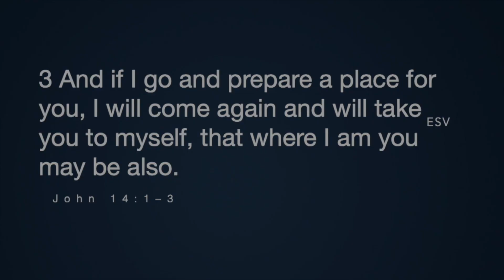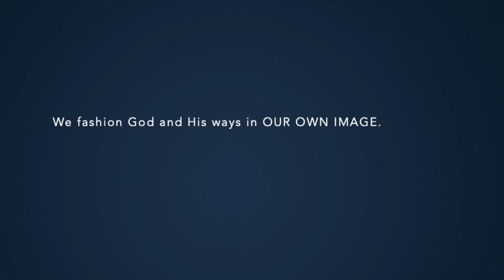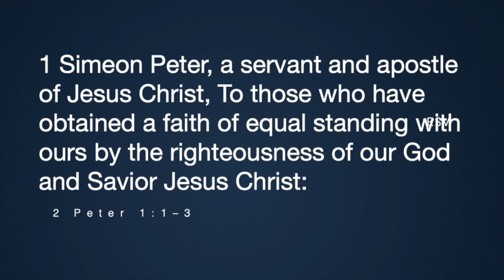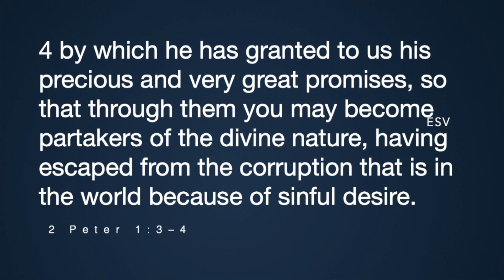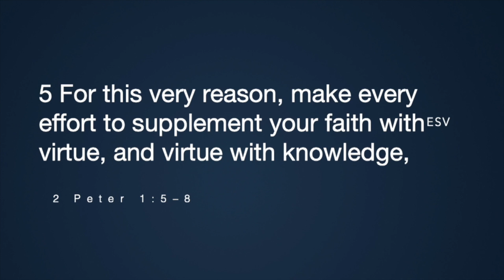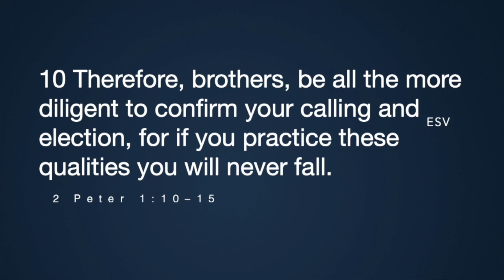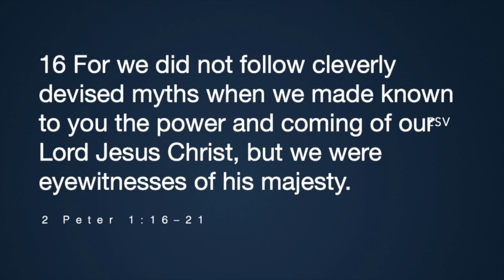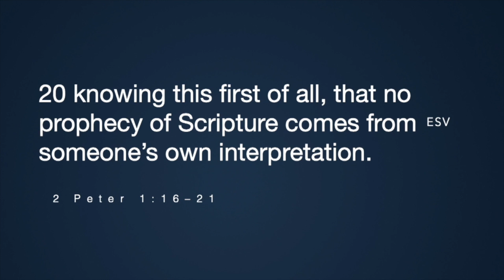You've Got to be Kidding Me. Week 1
A study of Second Peter